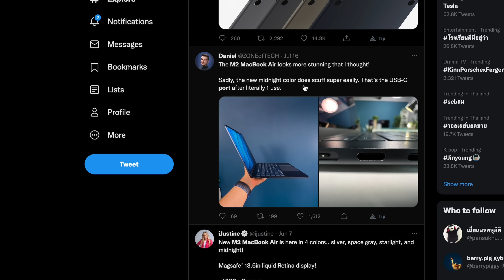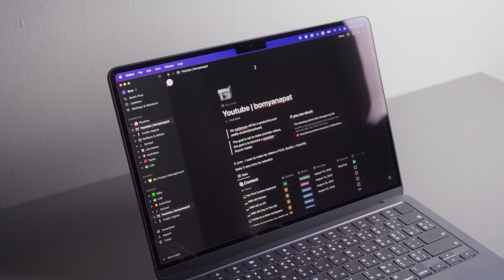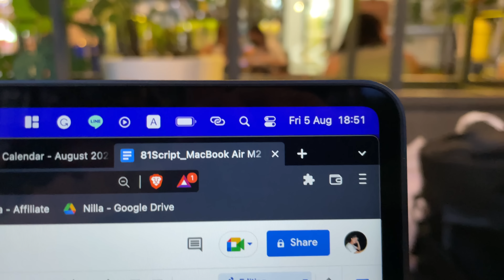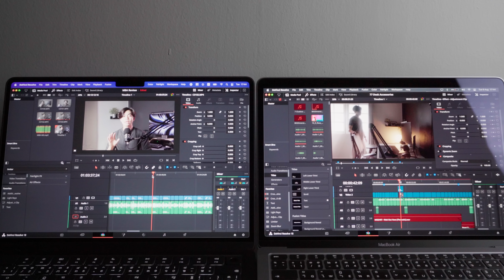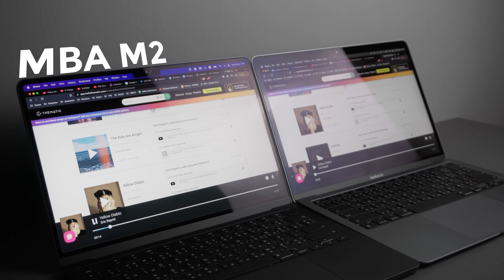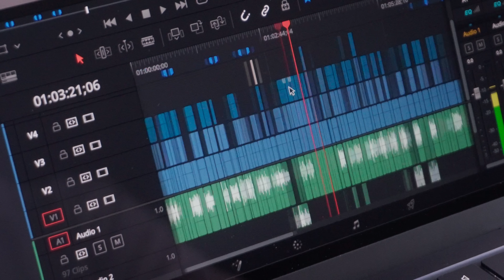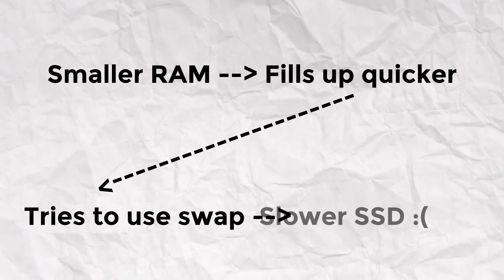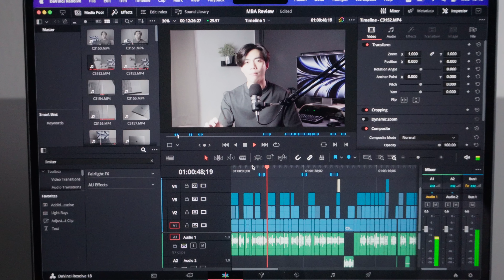รีวิว MacBook Air M2 ในฐานะคนที่ใช้ M1 มาเกือบสองปี | bomyanapat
วอลเปเปอร์ MacBook ที่บอมใช้อยู่ตอนนี้: